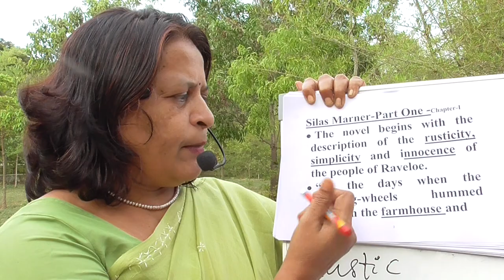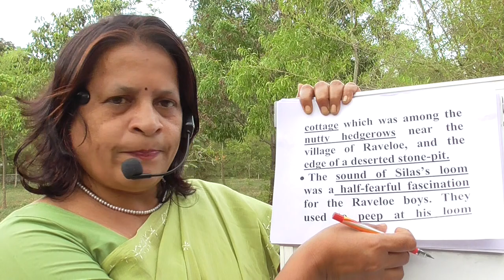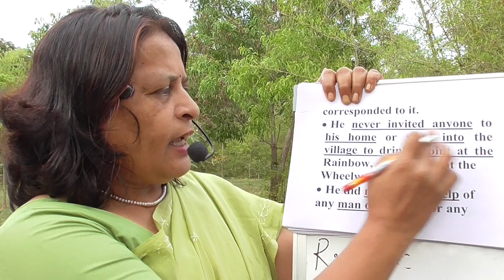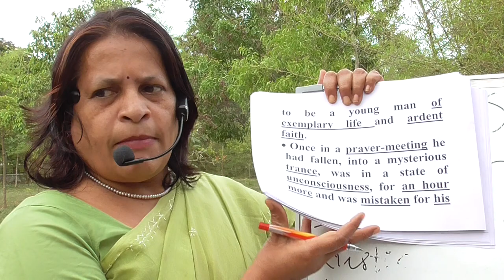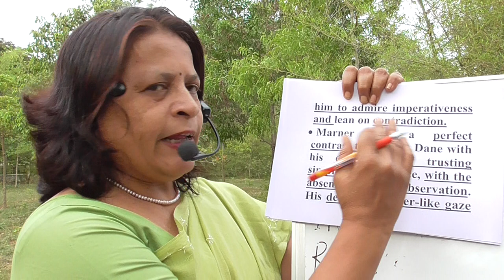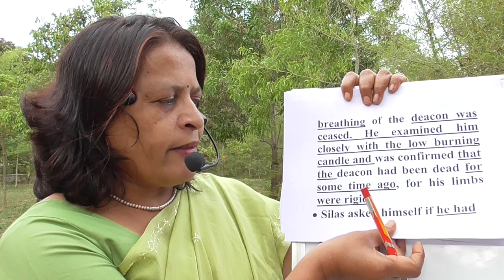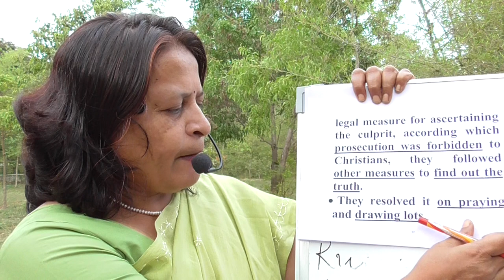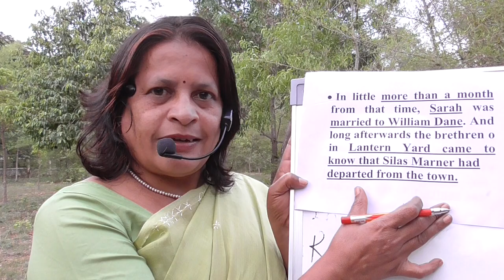SULABHA ACADEMIC ENGLISH Channel-Silas Marner-George Eliot-Chapter-1II B.A. OE IV Semester UoM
Silas Marner-George Eliot-Chapter-1 II B.A OE IV Semester CBCS-20201 University of Mysore